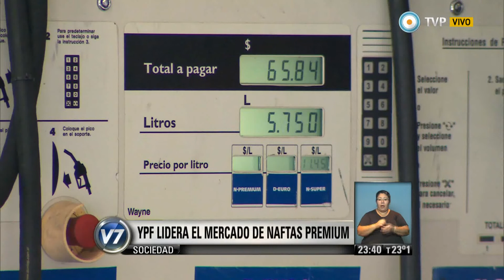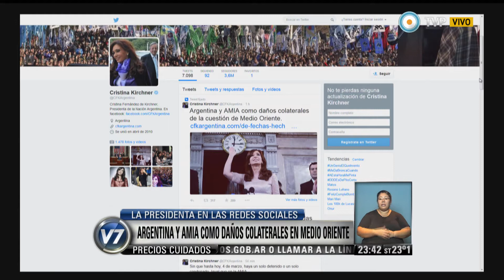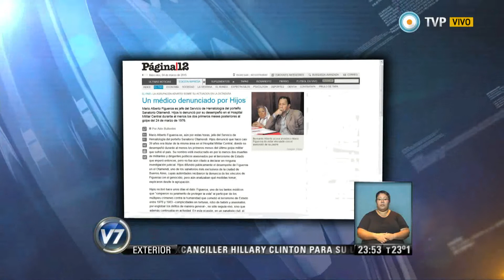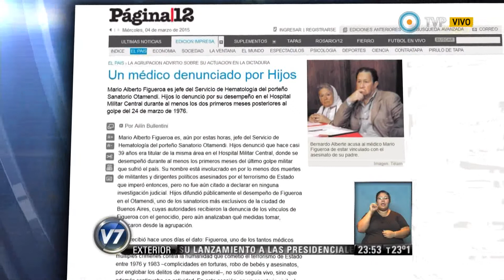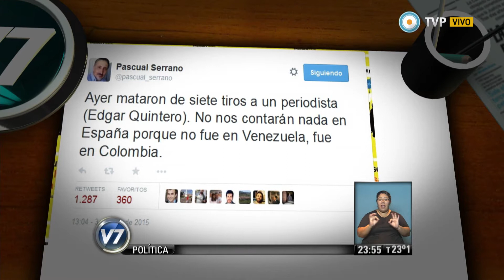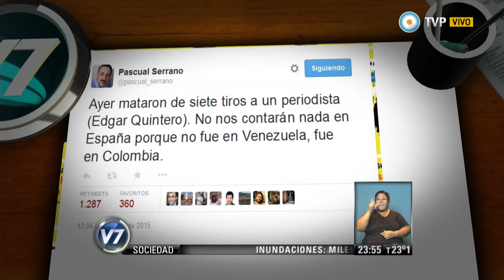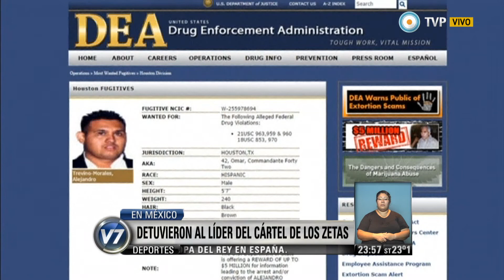Visión 7 Resumen - Parte 1 del 04-03-2015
Visión 7 Resumen con toda la información que hay que saber para el cierre del día. Con la conducción de Pablo Camaití, y producción integral de la Gerencia de Noticias de Canal 7, con la participación de los columnistas: José Natanson con el análisis internacional, Gabriela Previtera en deportes, Esteban Magnani con las novedades tecnológicas, Maxi Martina con Visión 7 Rock, y en el móvil Eduardo Salim Sad. Emitido por Visión 7, noticiero de la TV Pública argentina, el miércoles 4 de marzo de 2015.